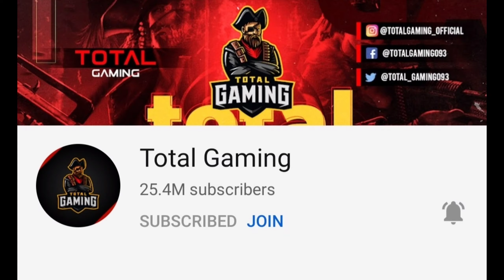Top 10 gaming Youtubers in india 2021